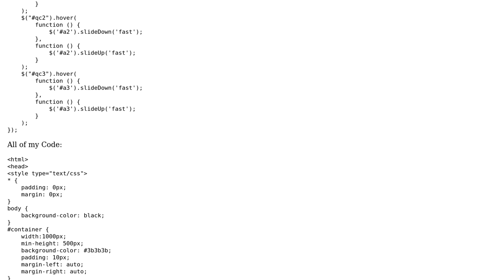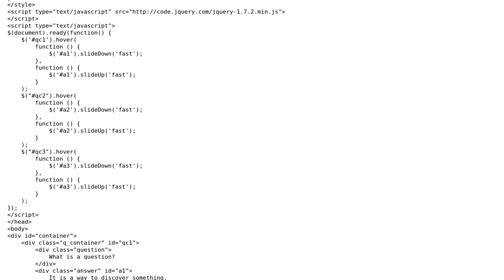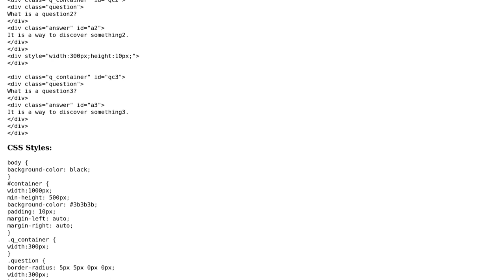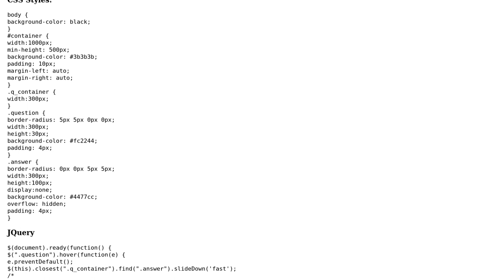Code Review: jQuery substitute for multiple hovers (3 Solutions!!)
Code Review: jQuery substitute for multiple hovers